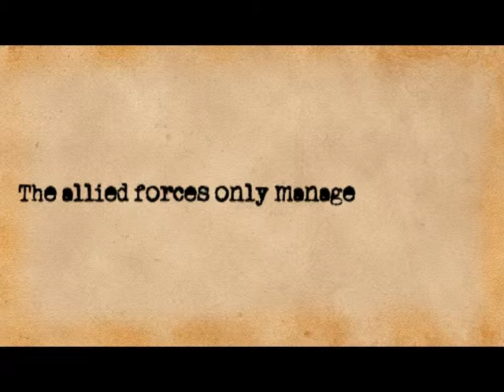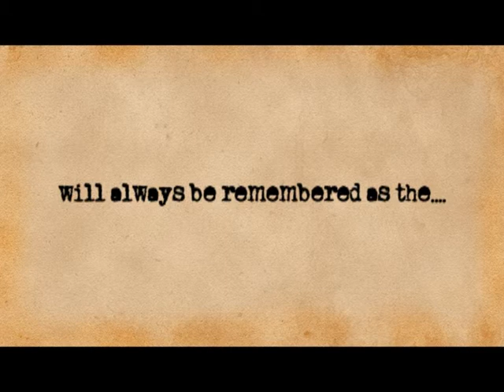Dutch Open 2015 intro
Introduction movie of Dutch open 2015 Memoir '44